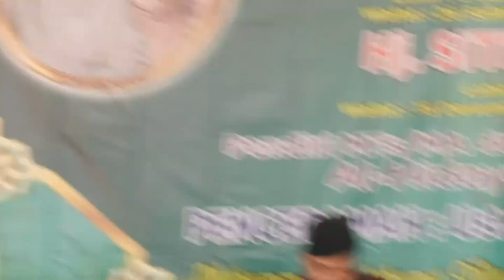Qori asli Orang Bekasi || haul ke 7 abah kh Rochimuddin Nawawi